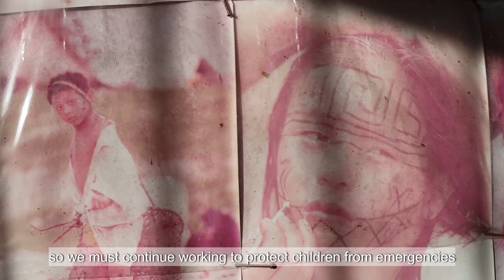For the children of the Amazon: more than 19,000 people received humanitarian aid due to rains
Communities in Ucayali and Madre de Dios received food, water, hygiene, and dengue prevention kits, as well as items to protect children and affected families. Last February, the rains and floods affected more than 3,000 children and adolescents from indigenous communities.

The distribution of tons of humanitarian aid was made possible thanks to the funding from Start Fund and the partnership between Save the Children, World Vision, DAS Perú, Propurus, and Cáritas Madre de Dios.